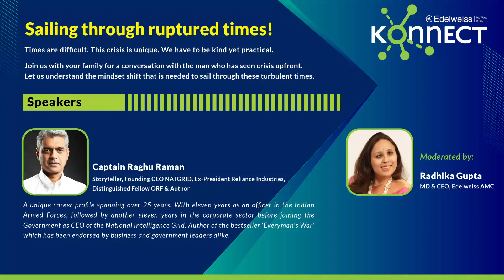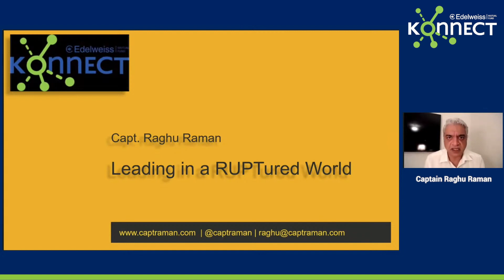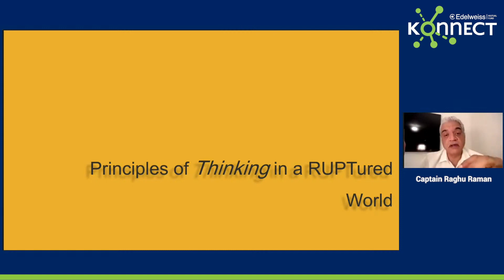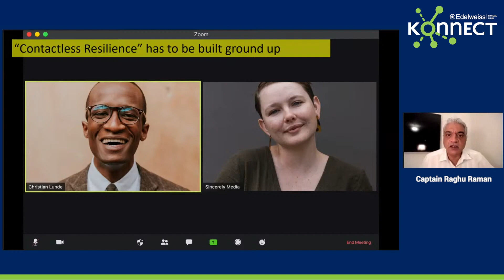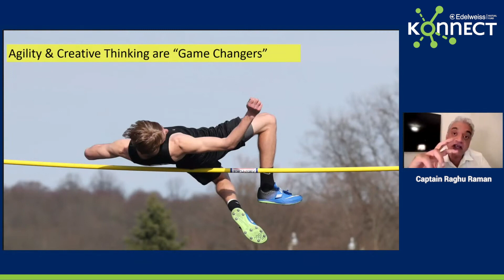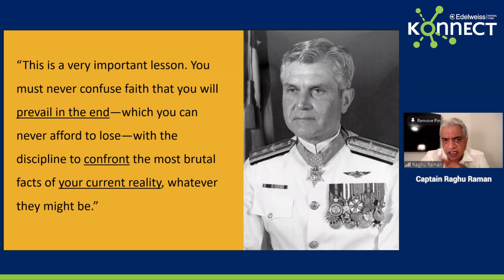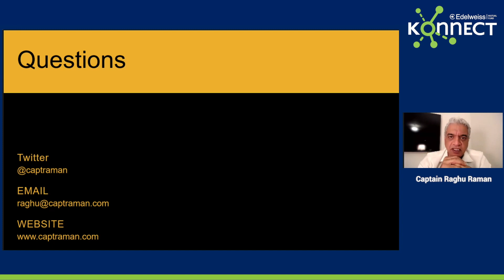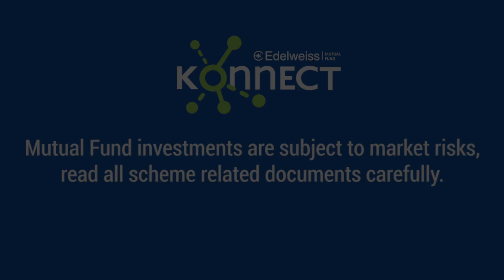Building Resilience in Tough Times | Captain Raghu Raman | Edelweiss Konnect Webinar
In this episode of the Edelweiss Konnect Webinar, Radhika Gupta, MD & CEO of Edelweiss AMC, speaks with Captain Raghu Raman, Storyteller, Founding CEO NAT GRID, Ex-President Reliance Industries, Distinguished Fellow ORF &amp; Author.

They discuss the rapidity with which the world is changing in the current challenging times and how one should build the resilience to succeed.

Following are the key learnings of this episode:

* The world is changing very rapidly, and the current scenario is full of uncertainties
* Communication should be encouraged even if it seems redundant
* Agility and creative thinking are game changers
* We should have the humility to re-learn for personal growth
* To succeed in challenging times, it is essential to build resilience

0:00 - Introduction
5:54 - VUCA has transformed into RUPT
10:08 - Principles of Thinking in a RUPTured world
28:04 - The Stockdale Paradox
38:30 - Thoughts on the transition from offline to online
42:21 - Advice to youngsters on harnessing their energy
48:10 - Take on Mental Health in tough times
1:01:48 - Take on storytelling and its significance in online communication